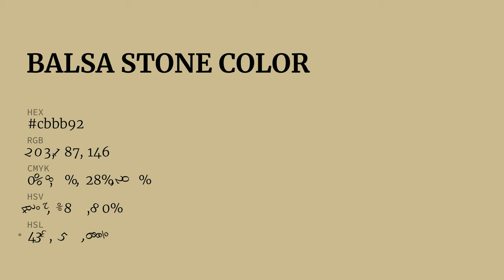Balsa Stone color cbbb92 hex color - Brown color - Cool color cbbb92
What color is Balsa Stone ? cbbb92 hex color - Brown color - Cool color cbbb92

Hex cbbb92 Color Code is also known as Balsa Stone color.

Hex cbbb92 Color code in RGB color code model is created after adding 79.61% red color, 73.33% green color and 57.25% blue color.
Hex cbbb92 Color code in CMYK color (process color) code model is generated after subtraction of 0% cyan, 7% magenta, 28% yellow and 20% black.